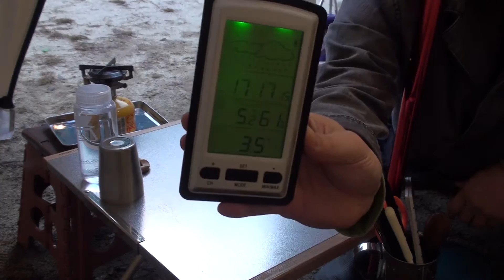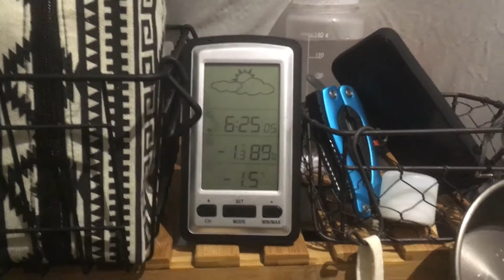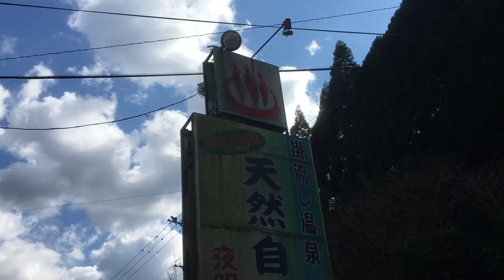2017 2/11 新幕デビューキャンプ in ホタルの里広場キャンプ場【ソロキャン】【ソロキャンプ】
福岡県うきは市にあるホタルの里広場場で新幕を張ります。出発前から大雪で大変でしたが何とかキャンプできました。